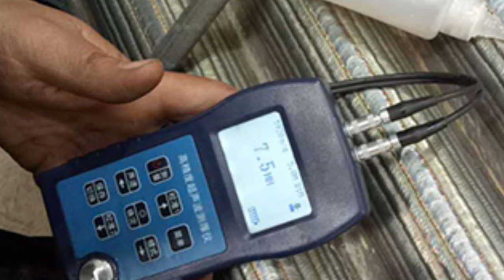MiG weld overlay anti corrosion for coal boilers